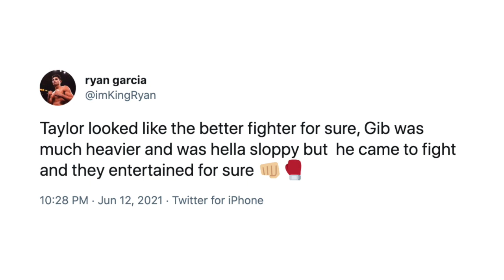RYAN GARCIA REACTS TO STABLEMATE TAYLER HOLDER CONTROVERSIAL DRAW WITH ANESONGIB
FightHype.com was on the scene in Florida where YouTube sensation Austin McBroom and TikTok star Bryce Hall are just moments away from their Battle of the Platforms showdown. You don't want to miss what went down. Check it out!